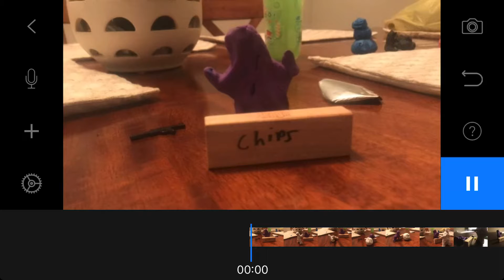Stop motion shops.